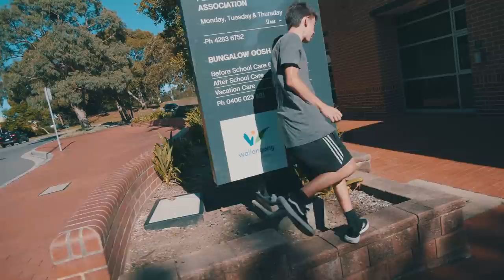CONCRETE FREERUNNING!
Went out filming with owen, jarod and tom to make a renegade video. click the link above if you want to watch the full edit. also i hope you enjoyed the vlog, subscribe and share for more!

Gear:
Lumix GH5s
12-60mm Lens
GoPro Hero 6
DJI Mavic Pro
FeiyuTech a2000 Gimbal
Show this video some respect, peace.